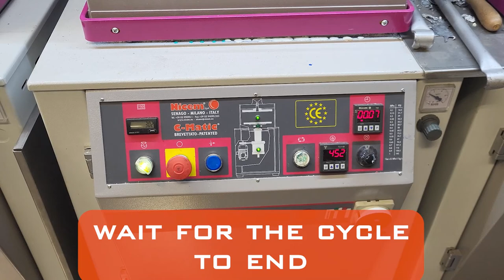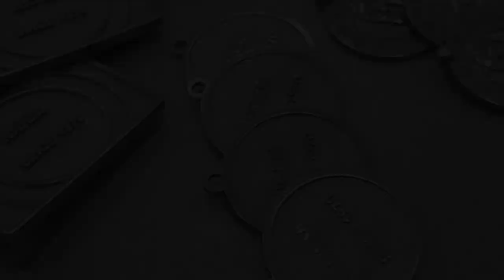Spin casting process with 3D-resin prototypes | Processo di spin casting con prototipi in resina 3D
In this video we show the various steps in the creation of the mould and the surface finishing of the objects.

SPIN-CASTING PROCESS: from the development of the prototypes to the creation of the objects
Creation of the prototypes in 3D (light-curing DLP-SLA resin)
Creation of the mould with silicone rubber
Spin casting with zamak

VIBROFINISHING PROCESS: from rough to finished and polished objects
Three vibrofinishing cycles: deburring, smoothing and polishing with abrasive and non-abrasive granules and compounds
A drying cycle with heated vegetal granules

The processes applied afterwards are the following: plating, galvanizing, electroforming, burnishing, cataphoresis, etc.
In questo video vengono mostrati i vari passaggi per la creazione dello stampo e per la finitura superficiale degli oggetti.

PROCESSO DI SPIN CASTING: dallo sviluppo dei prototipi alla creazione degli oggetti
Creazione dei prototipi in 3D (resina fotopolimerizzante DLP-SLA)
Creazione dello stampo con gomma siliconica
Colata centrifuga con zama

PROCESSO DI VIBROFINITURA: Da oggetti grezzi a finiti e lucidati

Tre cicli di vibrofinitura: sbavatura, levigatura e lucidatura con granuli e composti abrasivi e non
Un ciclo di asciugatura con granulato vegetale riscaldato

I processi applicabili successivamente sono i seguenti:
placcatura, galvanizzazione, elettroformatura, brunitura, cataforesi, ecc.